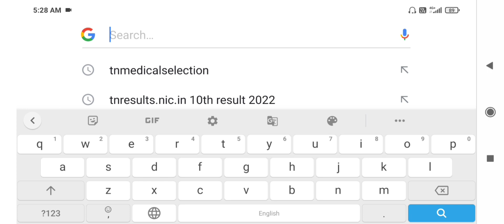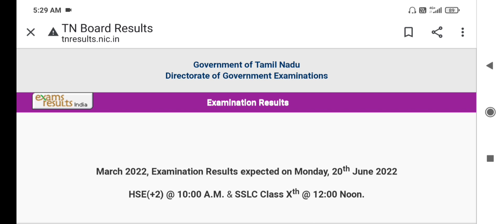10th & 12th result 2022 release how to check | TN 10th & 12th public results Release today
10th & 12th result 2022 release how to check | TN 10th & 12th public results Release today